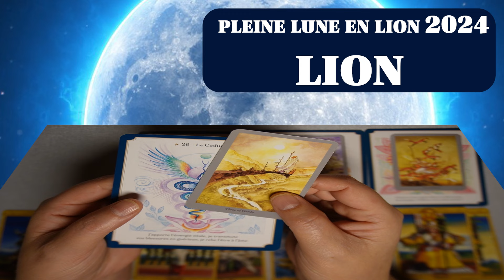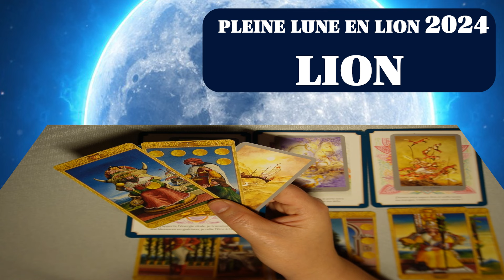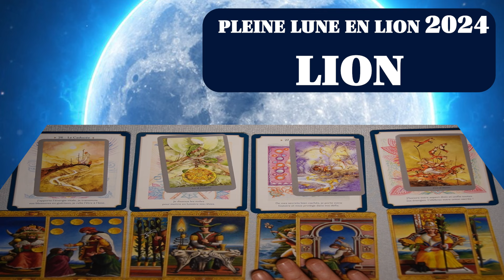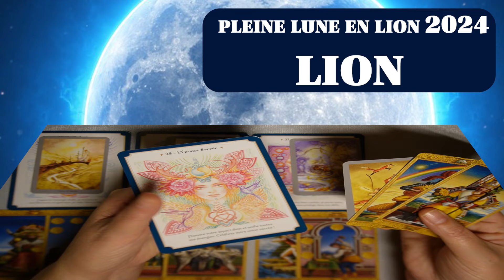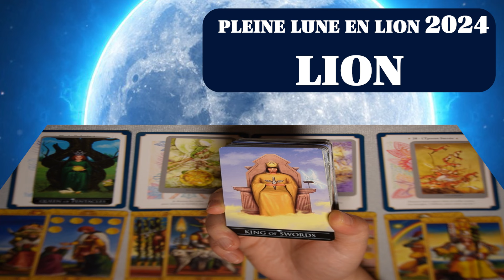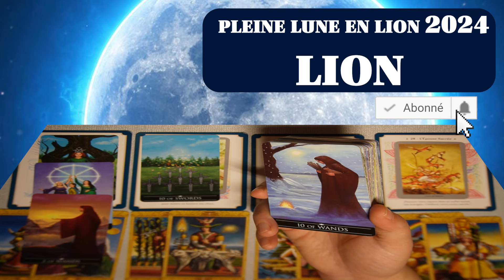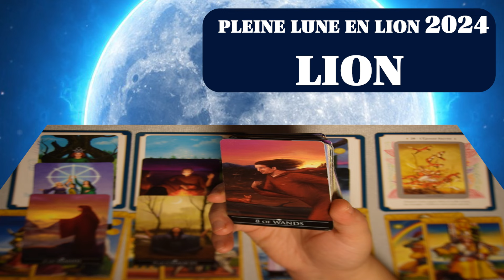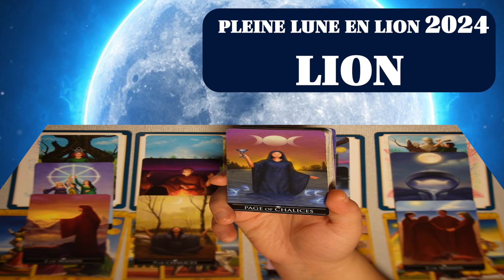LION ~ le dévoilement d’une nouvelle direction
Chers amis de la tarologie et de l'astrologie, ce jeudi 25 janvier, dans le ciel étoilé, une majestueuse pleine lune émergera, revêtue de l'éclat doré caractéristique du signe zodiacal du Lion. C'est un moment où l'astre lunaire atteint son apogée, baignant la nuit de sa lumière puissante et captivante. Sous cette influence astrale, le Lion, fier et magnanime, prend le centre de la scène céleste.

La pleine lune en Lion apporte avec elle une énergie ardente et passionnée. Elle éclaire notre chemin de manière flamboyante, incitant chacun à embrasser son individualité et à libérer le potentiel créatif qui sommeille en lui. Les traits de ce signe zodiacal, tels que la confiance en soi et le charisme, se voient amplifiés, incitant les esprits à s'exprimer avec audace et détermination.

Sous cette lueur céleste, les passions s'enflamment, et les rêves prennent vie. Les émotions deviennent plus intenses, et l'amour propre trouve un terrain fertile pour s'épanouir. C'est un moment idéal pour célébrer notre unicité, embrasser nos talents uniques et partager notre lumière intérieure avec le monde qui nous entoure.

Cependant, tout comme le Lion peut être royal et bienveillant, il peut aussi être exigeant et exubérant. La pleine lune en Lion nous rappelle de trouver l'équilibre entre la confiance en soi et la générosité envers les autres. Elle nous encourage à être des leaders bienveillants, capables de guider avec amour et de créer un environnement où chacun peut briller à sa manière.

Sous la lumière éclatante de la pleine lune en Lion, laissez la passion et la créativité guider votre parcours spirituel et personnel. Le Lion, en tant que signe zodiacal audacieux et rayonnant, inspire à exprimer votre vérité intérieure avec toute la force de âme.

Bon voyage vers votre monde intérieur et votre créativité,
Amicalement,